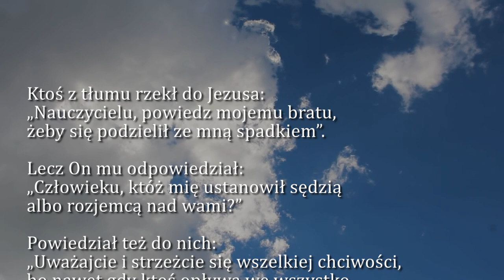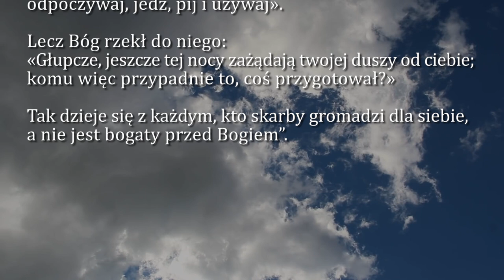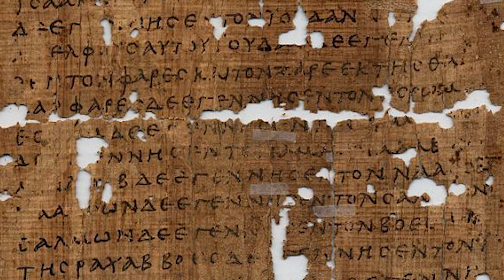Dobra Nowina na dziś | 31 lipca - XVIII Niedziela zwykła (rok C)